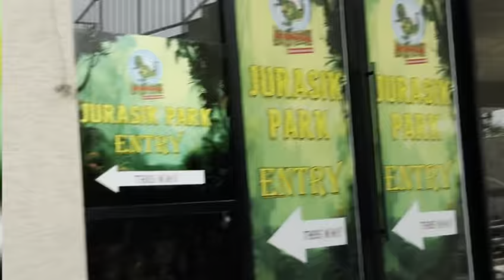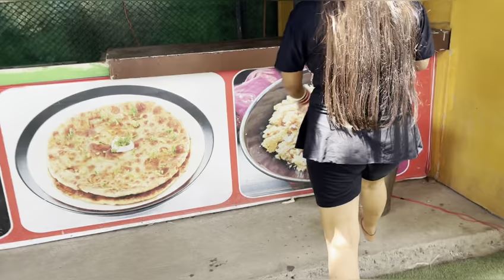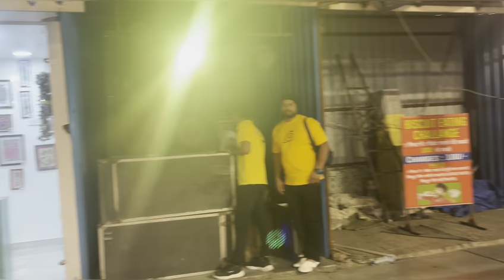हम गए jurassic water park // such ￼में भोत अच्छा लगा 10 दीन पता नहीं चले लास्ट मी कियाभोत dance😍